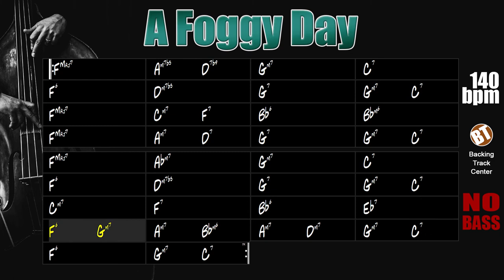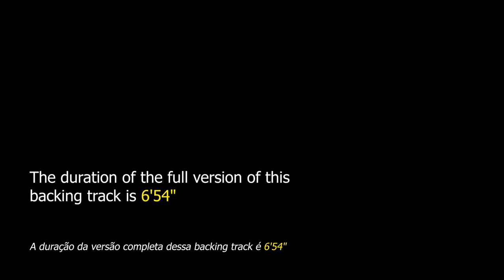A Foggy Day NO BASS Jazz Backing Track - 140bpm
A Foggy Day NO BASS Jazz Backing Track - Here the bassist can practice his bass lines on this beautiful song by George Gershwin.

"A Foggy Day" is a composition by George Gershwin with lyrics by his older brother Ira Gershwin. It was released in 1937 alongside the film "A Damsel in Distress" starring Fred Astaire, Joan Fontaine, George Burns and Gracie Allen. Originally the song is titled "A Foggy Day (In London Town)" in reference to the smog caused by pollution that was common in London at that time.

This song is considered a jazz standard and has already been performed by great artists like Frank Sinatra, Ella Fitzgerald, Charles Mingus, Louis Armstrong, Billie Holiday, Red Garland, Erroll Garner, Benny Carter, George Benson, Sarah Vaughan, Wynton Marsalis, Tony Bennett, Joe Pass, Grant Green, Ahmad Jamal, Oscar Peterson, Lester Young, Chet Baker, among others.

This theme can be found in the "Real Book vol.1" on page 6.